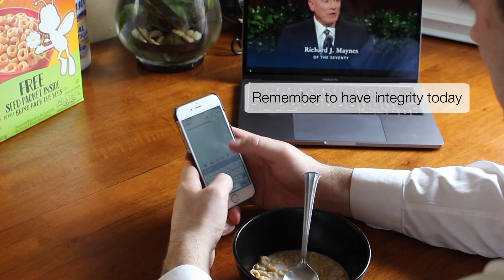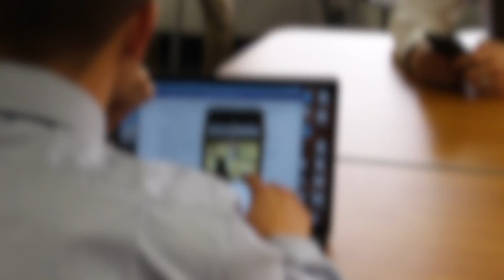The Value of Integrity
Why choose to have integrity?